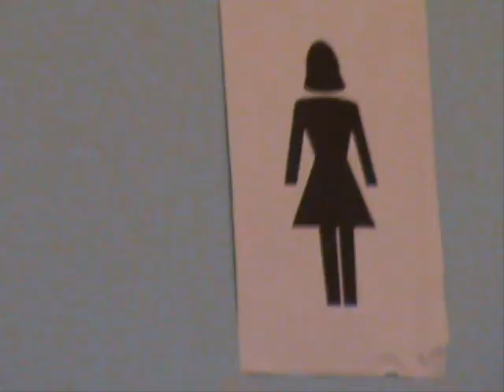K&C1 2010/2011 - Esmee Laura Nina Lou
K&C1 2010/2011.
Stopmotionfilmpje van Esmee, Laura, Nina en Lou.